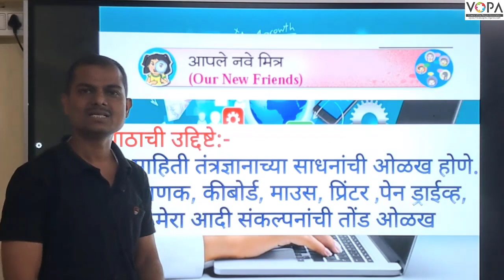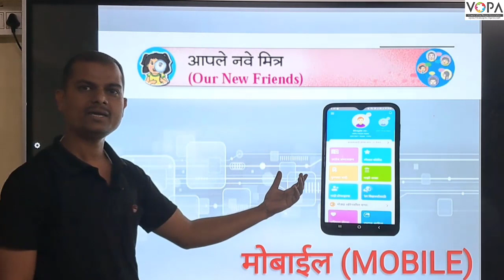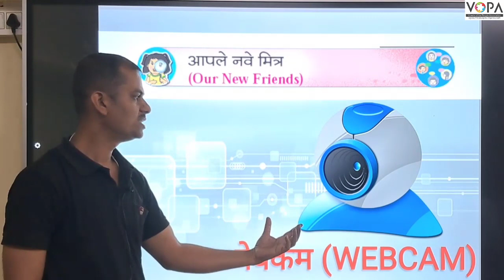१ली | भाग ४ | पान क्र. ८१ | आपले नवे मित्र | VSchool